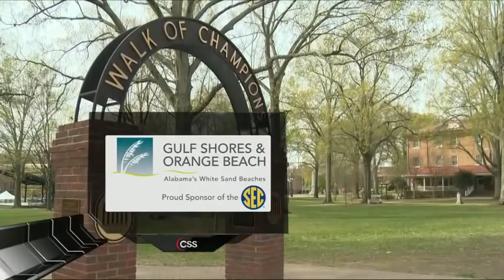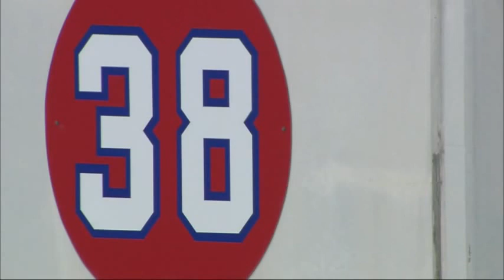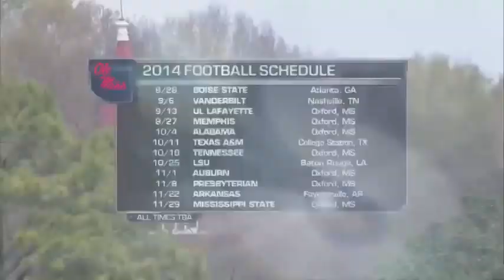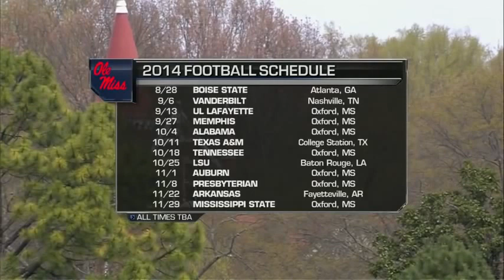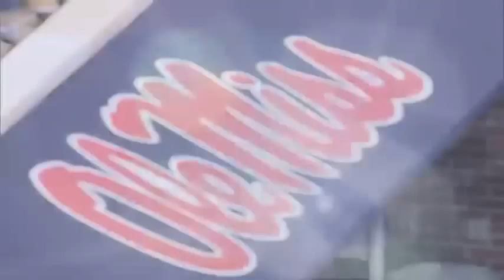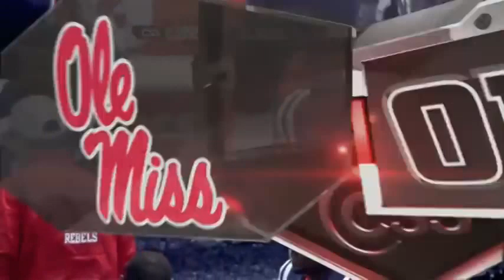Ole Miss Rebels Full Spring Football GAME HD 2014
2014 Ole Miss Spring Football game featured Ole Miss players showing their skill for the 2014 football season.
The Ole Miss Rebels played a great spring football game.
The new Rebels attempted to show they belong on the field for this 2014 Ole Miss Rebels football season

Ole Miss Rebels FULL College Football Spring GAME 2013 HD

This is a telecast, broadcast, and production of CSS. We do not claim ownership of any kind.
FullCollegeFootball.com would like to thank the Ole Miss players, Ole Miss coaches, and the entire CSS staff for creating this college football game broadcast.